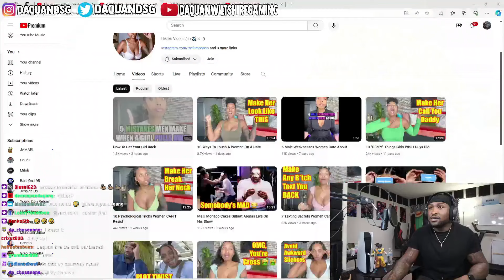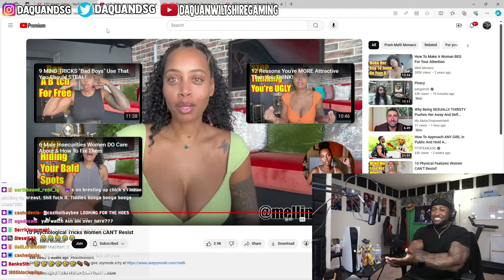Daquan Wiltshire Reacts To 10 Psychological Tricks Women CAN'T Resist